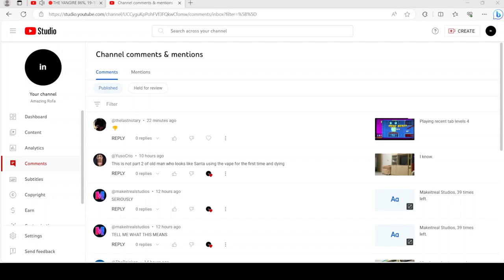got added as moderator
I accidentally added him as moderator, being the fifth time this month.